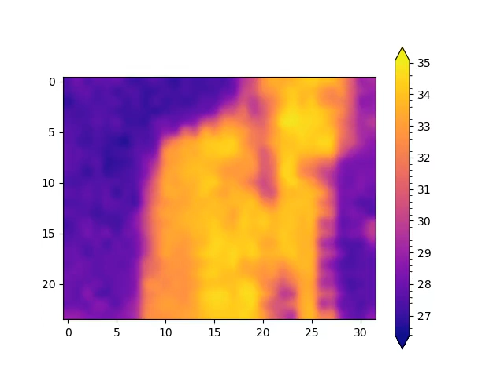Test of MLX90640 Python library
A first test of my own MLX90640 Python library running on a RaspberryPi 3B.